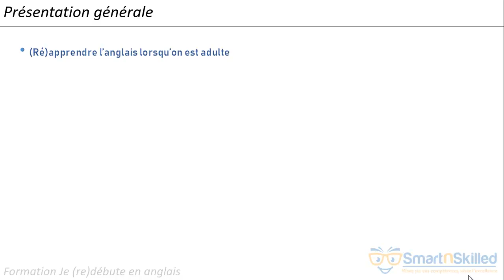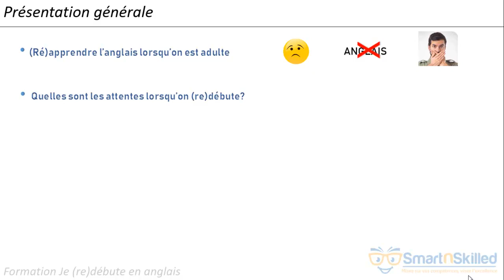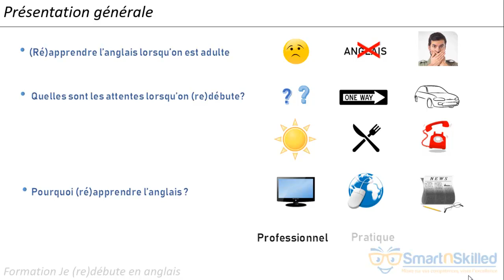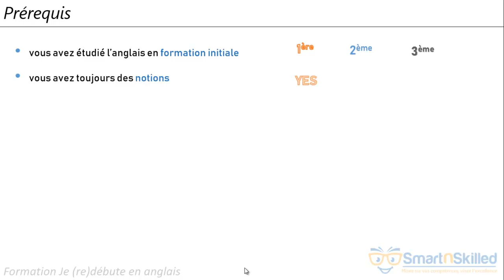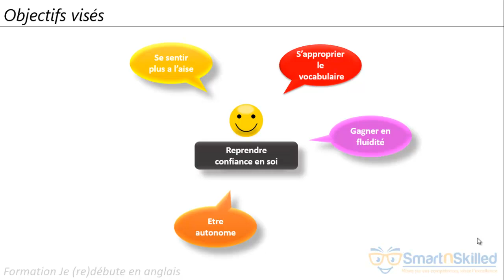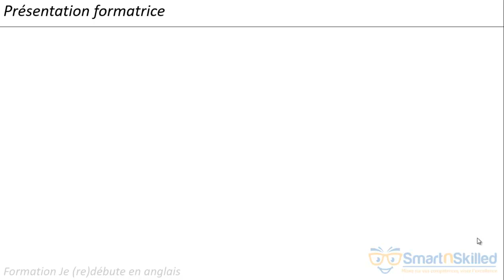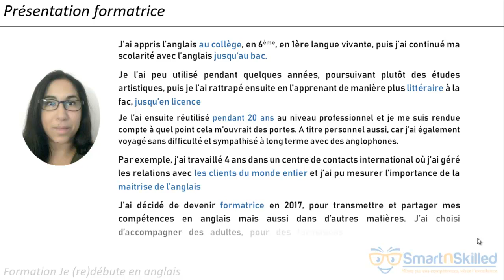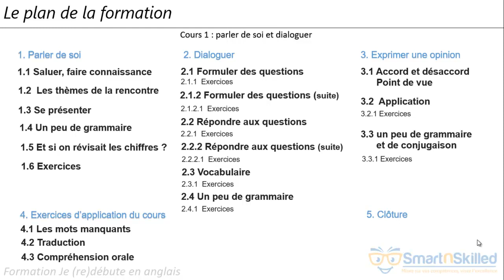Formation vidéo Je (re)débute en anglais : Introduction générale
Reprenez confiance en vous et réussissez à comprendre et parler l’anglais sans complexe avec cette formation vidéo préparée par votre formatrice Sandrine Proserpine pour SmartnSkilled.